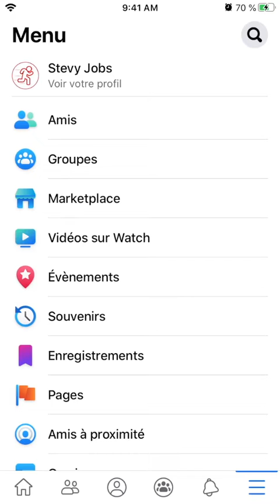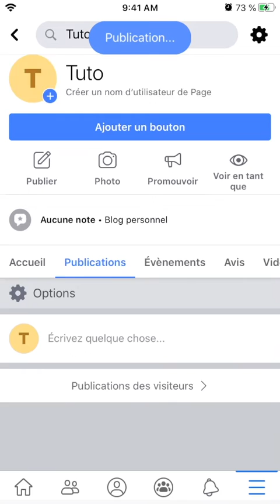Créer un sondage sur Facebook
Comment créer un sondage sur facebook ? Comment utiliser l'option sondage sur facebook ? Comment trouver le bouton sondage sur facebook ?

Bonjour à tous, je vous montre comment créer un sondage sur facebook.